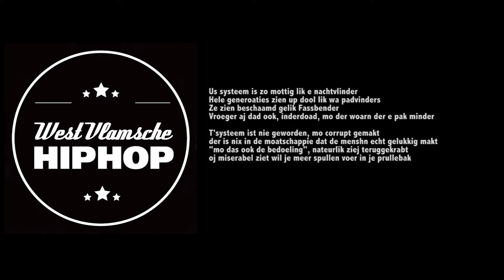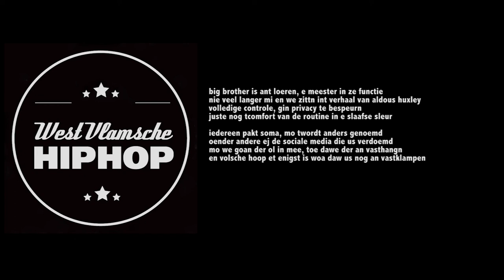Samoerai - Freeverse XL (Beat by Rookwalm)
West-Vlaamse Online Cypher
Beat produced by Rookwalm

Lyrics:

Us systeem is zo mottig lik e nachtvlinder
Hele generoaties zien up dool lik wa padvinders
Ze zien beschaamd gelik Fassbender
Vroeger aj dad ook, inderdoad, mo der woarn der e pak minder

T'systeem ist nie geworden, mo corrupt gemakt
der is nix in de moatschappie die menshn echt gelukkig makt
"mo das ook de bedoeling" nateurlik ziej teruggekrabt
ooj miserabel ziet wil je meer spullen voer in je prullebak

tis economisch rendabel, daj oftakelt
je vient gin echt geluk en je bluft dus mo verzameln
dus je ziet de grotste tied oncomfortabel
en oj nie gelukkig ziet toen droait de kassa formidabel

.dus oe meer stress, oe meer slichte gedachten
... oe meer negativiteit dat us allen komt versmachten
dus zie we ongelukkig en omda liever lachen
kopen we producten woavan daw de functie nie eens snappen

… us systeem is ziek en zovele zien terminaal
en elke abberoatie van die norm is zo e hinderpaal
en wordt voe zot verkloard, en abnormaal
mor ist normaal van mee te droaien in e systeem da mo bluft faaln

der is e torenhoge schuldenberg, gemakt deur overheden
overol corrupt gedrag, en foefelen voe te overleven
mo das normaal toch? ja das normaal
oj heel je leven nietn anders e gekend, mor oj goe peist ist radicaal

verkeerd ant lopen, de wereld goa volledig no de knoppen
ja ik zagen en erhaaln mezevln, mor ik gon nie stoppen
vo dak weten dak tenminste geprobeerd en
e tegenwicht te bieden tegen ol de leugens dan anderen neerpennen

kmoen in detail nie goan, tis algemeen geweten
wuk dat er nu fout ant lopen is, want nietn lopt nog zeker
iedereen is em bewust van et gevang woa damme inzittn
mo toch zien der mo weinig dien doa werkelijk mee inzitten

… us systeem is mensonterend en zo fake als wa
oe zoej nu kun geloven in politiek en us leiderschap
ot iedereen met wa gezoend verstand
sowieso voelt dat er massas hopen stront an de knikker angt

ik kunt nie langer, dragen, ziek ik toen de speciaaln
de abnormaaln omdak gin plekke vien voe mien in et verhaal
tis ok, kzien butenstoander dan verwant
an de verschrikkelijke plekke woa da we zien anbelandt

ol facoades, oe kommet toch dad iedereen der intrapt
ze weten wel dat fout goat, mo weinig die de impact
begrijpt, we worden slaafs gemakt an de regering
en bedrijven, deur georganiseerde privatisering

us onderwijs is juste nog e brok indoctrinoatie
us sociaal leven zorgt niemi voe juste associaties
we voeden us met spam, facoades en me bullshit
tijdverspilling alom, en elk van us is under doelwit

big brother is ant loeren,  e meester in ze functie
nie veel langer mi en we zittn int verhaal van aldous huxley
volledige controle, gin privacy te bespeurn
juste nog tcomfort van de routine in e slaafse sleur

iedereen pakt soma, mo twordt anders genoemd
oender andere ej de sociale media die us verdoemd
mo we goan der ol in mee, toe dawe der an vasthangn
en volsche hoop et enigst is woa daw us nog an vastklampen